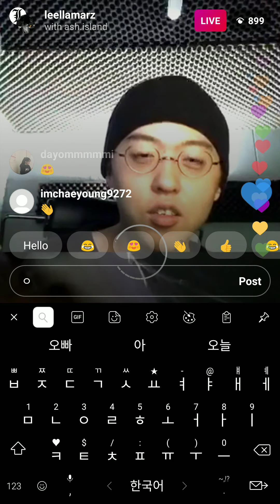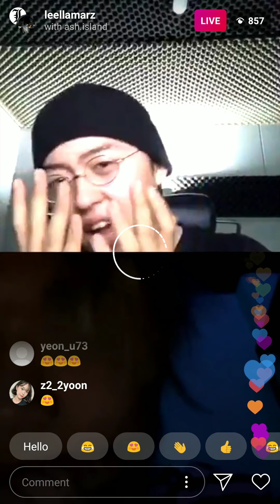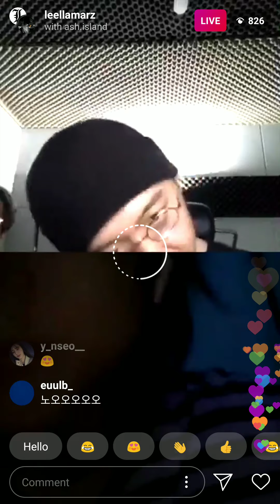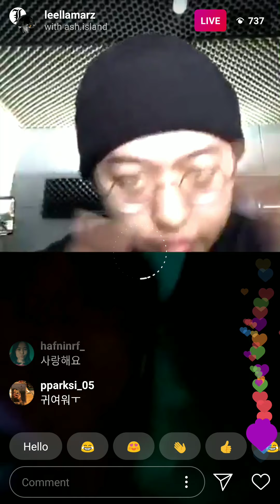191105 Live IG 릴러말즈 애쉬아일랜드 Leellamarz and Ash Island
Cute Ash Island